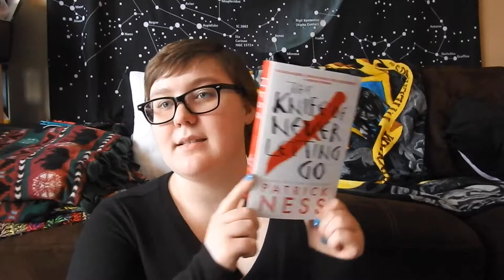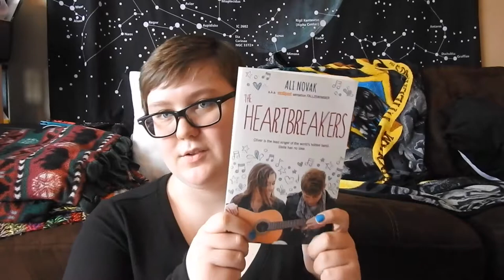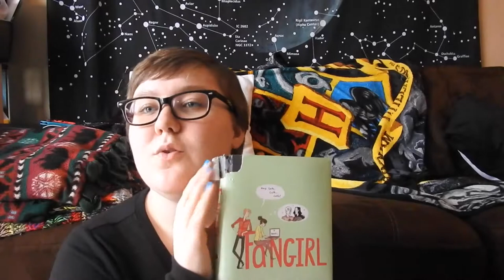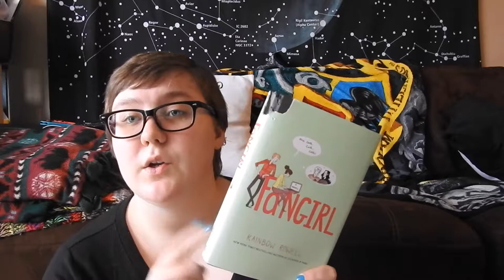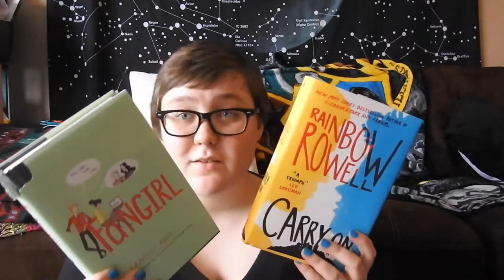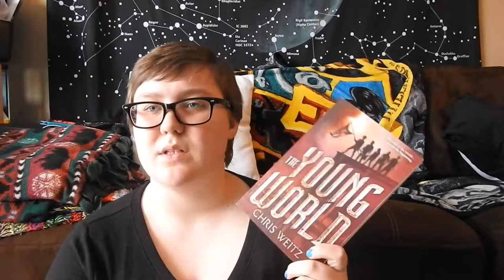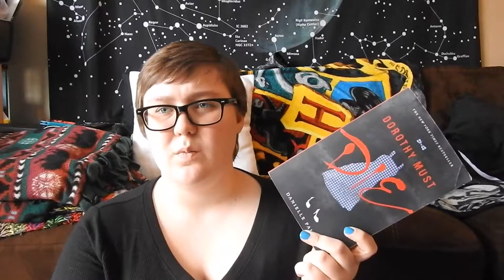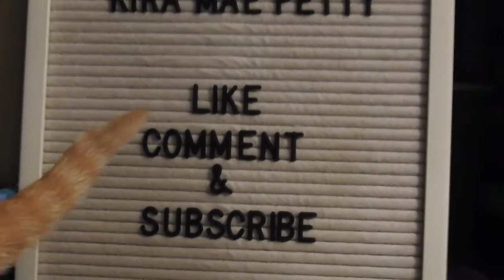February TBR 2019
I decided to do a February TBR because I want to lol. I really like watching other peoples TBRs to get reading ideas so I thought "Why not put mine out there for people to see?" So I did!

- Follow Me for more Subpar Content! -